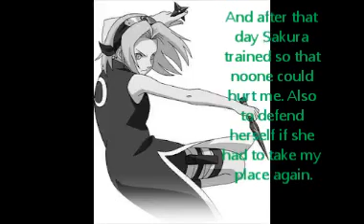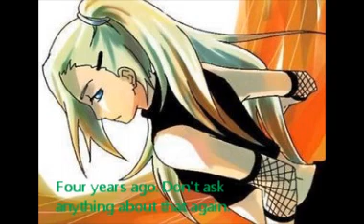The Sisters Move To Konoha Part 5.wmv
The Uchihas were trying to find out a little more about them and stumbled across something that made the dinner end in disaster.